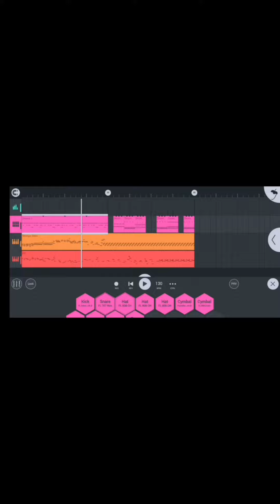My New Outro